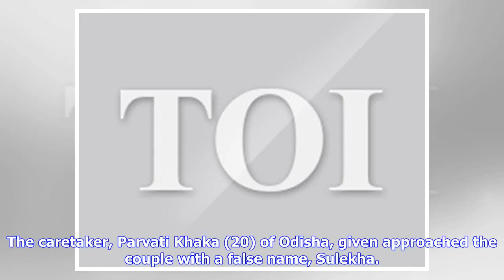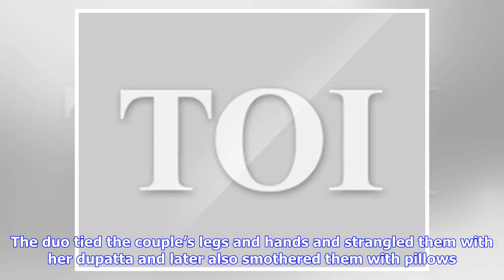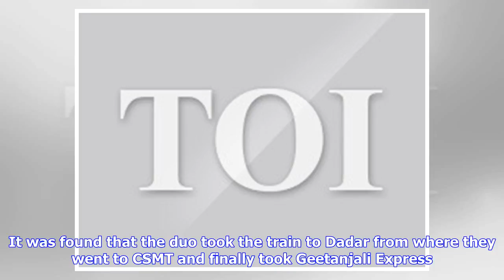Breaking News | Caretaker devised plan with lover on Day 1 of work to rob sr citizens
V Narayan | TNN | Jun 23, 2018, 03:36 ISTPicture for representational purpose only. MUMBAI: The caretaker of an octogenarian couple who was arrested along with her lover for murdering them in their Bandra flat had started plotting the crime the day she took up the 24x7 job with them early this month, police say. The caretaker, Parvati Khaka (20) of Odisha, given approached the couple with a false name, Sulekha. Nanik Makhijani (85) and wife Daya (80) were found strangled to death on Thursday mor...